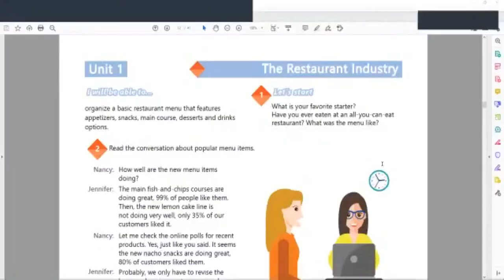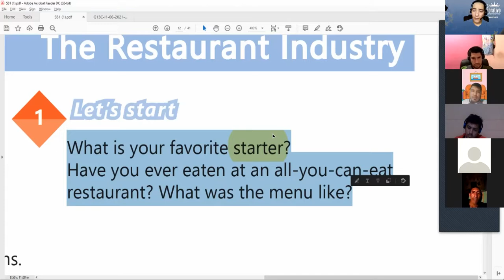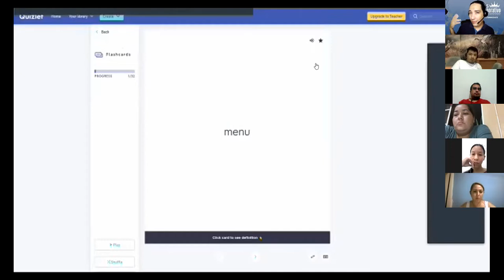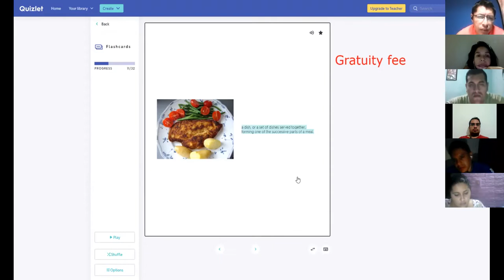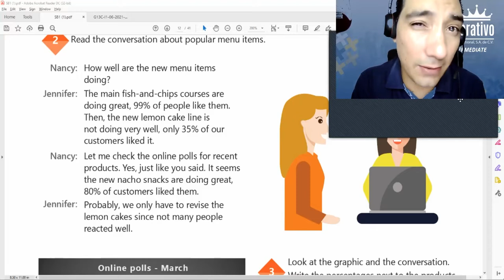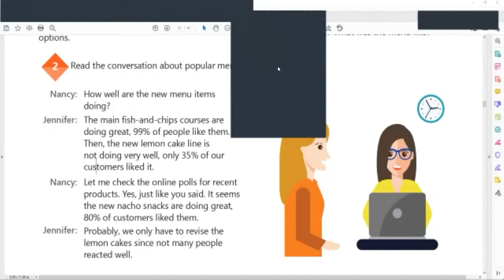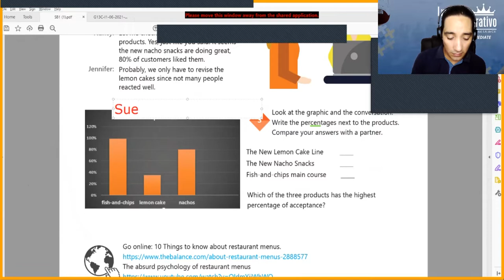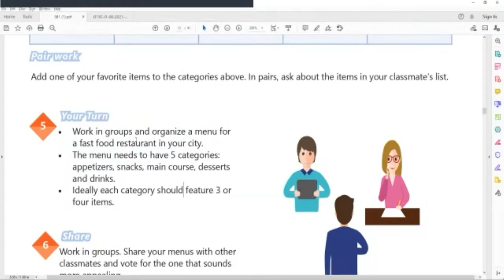Ingles Corporativo-VIDEOCONFERENCIA #3, RESTAURANT INDUSTRY VOCABULARY